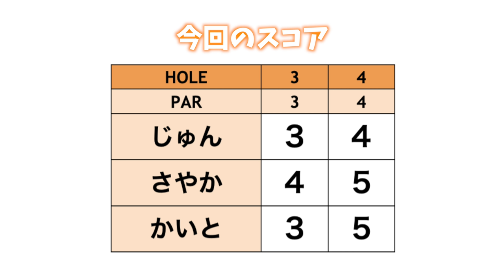語尾に「ニャー」をつける罰ゲーム追加で緊張感爆上がり...！【さやかvsかいとvsじゅん#7】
今回はさやかちゃん、かいとくん、じゅんちゃんの3人で
前半はクラブ5本チャレンジの勝負をしました！
後半は14本でラウンドして行きます！

後半戦は毎ホール罰ゲームありですw
どんだけ過酷なの...

♣本日のゴルフ場:日本長江ゴルフクラブ